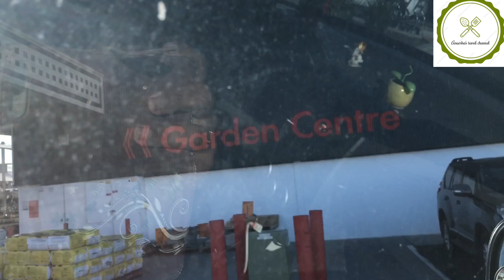Morning walk in Australia || tamil vlog || Bunnings shopping v|| tamil youber in Australia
anuesha’stamil australiatamilvlog morningwalkinaustralia tamilvlog bunningsshoppingvlog Morning walking in Australia || Bunnings shopping || tamil youber in Australia || tamil vlog || Australia tamil vlog